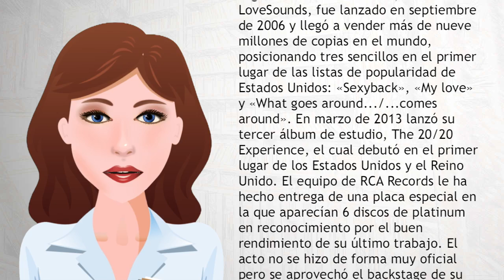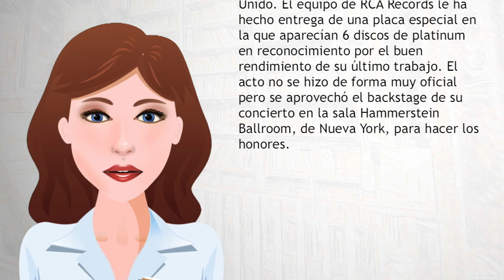Justin Timberlake - Wiki Videos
Justin Randall Timberlake (Memphis, Tennessee, 31 de enero de 1981) es un cantante, compositor, actor, productor discográfico, bailarín y empresario estadounidense que adquirió fama durante su niñez al participar en el programa de televisión The Mickey Mouse Club y luego al ser uno de los vocalistas principales de la banda 'N Sync.